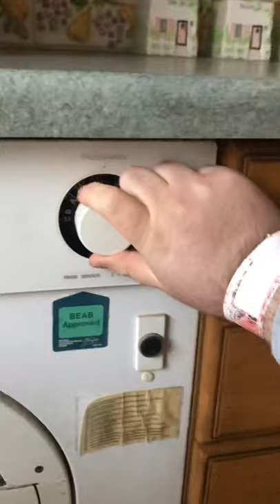Zanussi ZJD-125 Built In washer dryer. Messing with the machine.